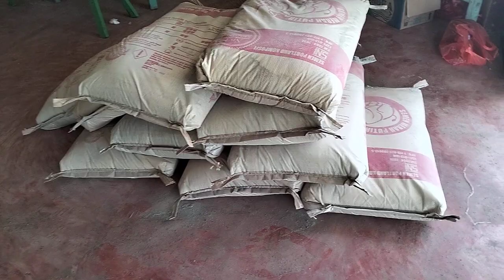SALURKAN 10 SAK SEMEN LAGI SEMOGA PEKERJAAN CEPAT SELESAI, AMIN 🙏🙏🙏